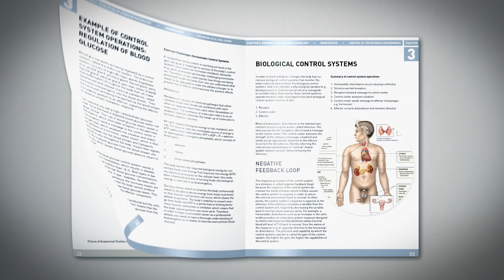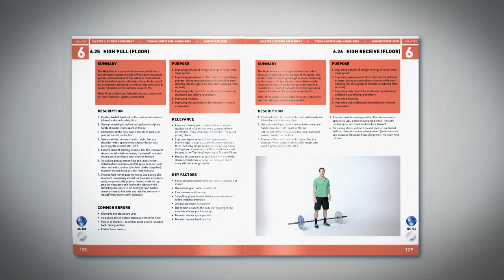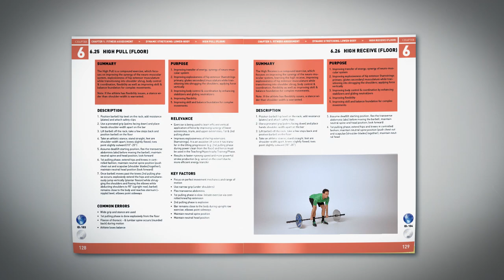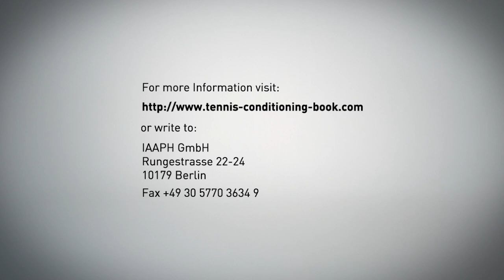Advanced Concepts of Strength & Conditioning for Tennis - PROMO VIDEO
Promo-Video for the upcoming Book and DVD "Advanced Concepts of Strength & Conditioning for Tennis" by Tennis Strength & Conditioning Coach Philipp Halfmann.